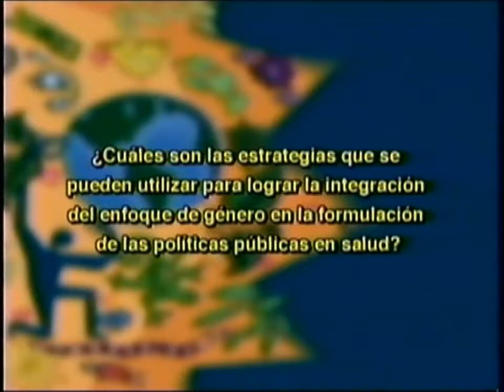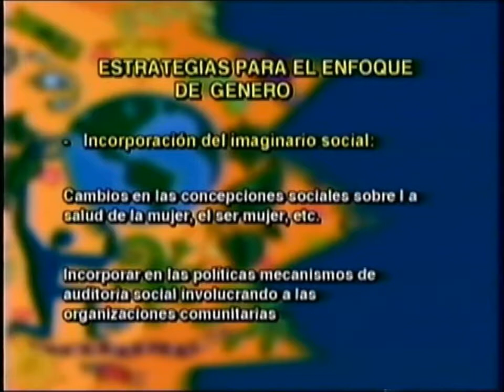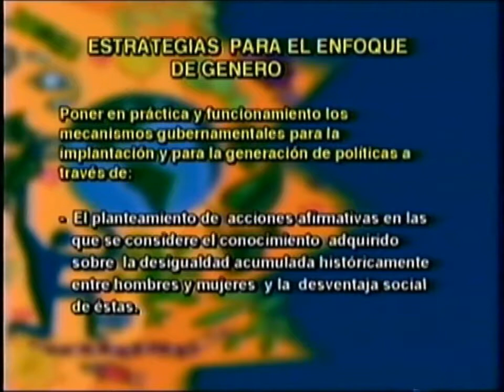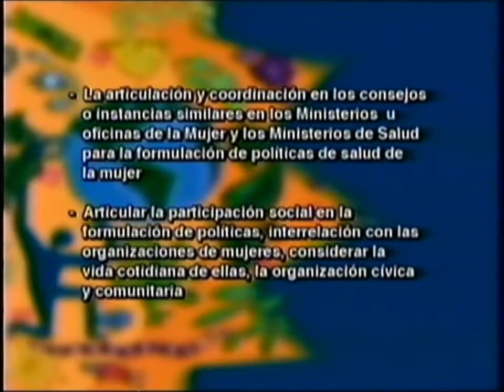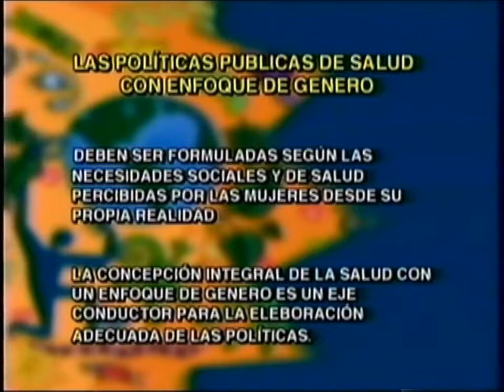Módulo 4A - Video 1 - Sra. Lili Caravantes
Red interamericana de Formación sobre los Determinantes Sociales de la Salud REDET

Módulo 4A - An{alisis de Situaciones de Salud desde la Perspectiva de los Determinanates Sociales: Género, Generación y Etnia. Universidad de Costa Rica.

Sra. Lili Caravanates - Universidad San Carlos - Guatemala

Dra. Norma Fulher - Universidad Católica del Perú

Dra. Rutilia Calderón - Universidad Autónoma de Honduras.

Sra. Débora Dtajer - Universidad de Buenos Aires - Argentina